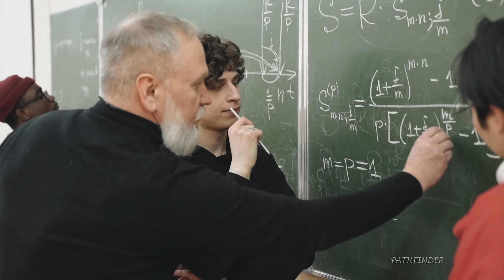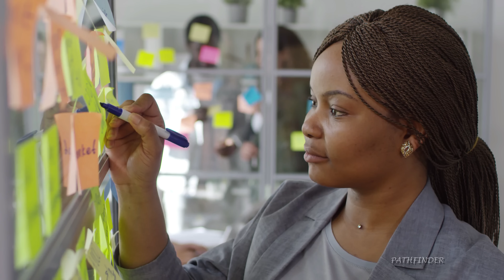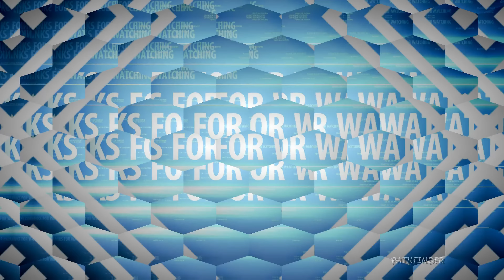Will the UK go bankrupt? UKയിലും പട്ടിണിയോ? ഇനി നമുക്കും മുണ്ടു മുറുക്കി ഉടുക്കാം.